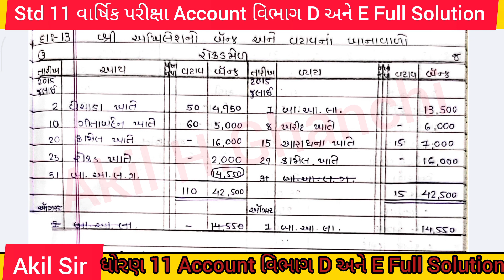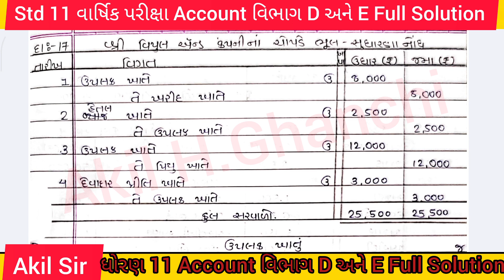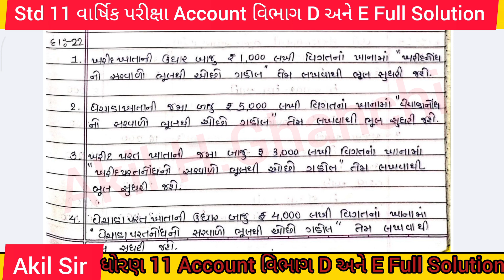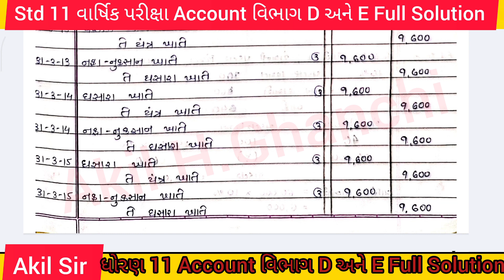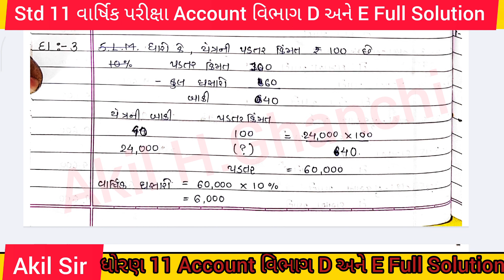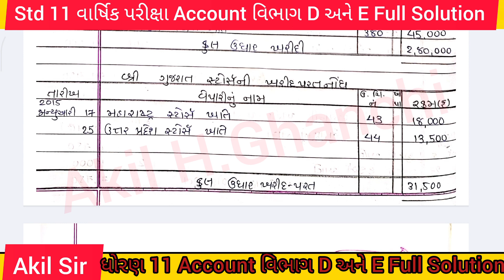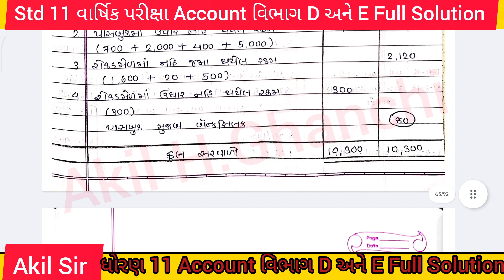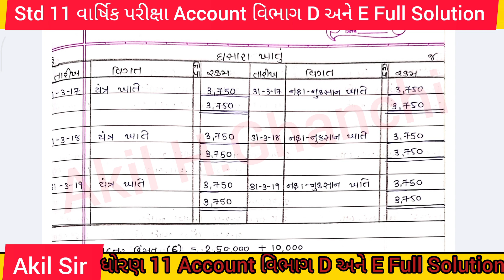ધોરણ 11 વાર્ષિક પરીક્ષા ભાવિક અસાઇનમેન્ટ Account વિભાગ D & E -2025 Solution Part 3#assigment#akilsir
STD 11 ACCOUNT ASSIGNMENT - 2025
-વિભાગ: A,B,C,D,E
(DHORAN 11 ACCOUNT ASSIGNMENT - 2025) - PART 3
ધોરણ 11 - નામાનાં મૂળતત્વો એસાઈનમેન્ટ - 2025 - ભાગ 3

•English ASSIGNMENT પ્રથમ પરીક્ષા - 2025
STD 11 - English  - NAVNEET ASSIGNMENT - 2024 - PART 1
DHORAN 11 - English - NAVNEET ASSIGNMENT - 2024 - PART 1
std 11 assignment 2023 account